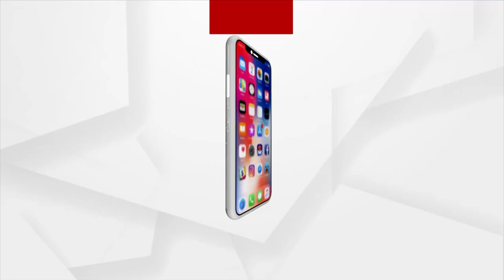ସ୍ପେଶାଲ ସ୍କ୍ବାଡ ହାତରେ ୬ ଆନ୍ତଃରାଜ୍ୟ ଲୁଟେରା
ଲୁଟେରାଙ୍କ ନିକଟରୁ ଲକ୍ଷାଧିକ ଟଙ୍କାର ସୁନାଗହଣା, ବାଇକ ଜବତ। ଭଡା ଘରେ ରହି ଲୁଟେରା କରୁଥିଲେ ଲୁଟ। ବାଇକ ଲୁଟ କରି ଚୋରି ବାଇକରେ କରୁଥିଲେ ଲୁଟ